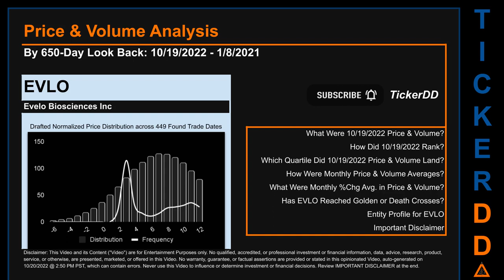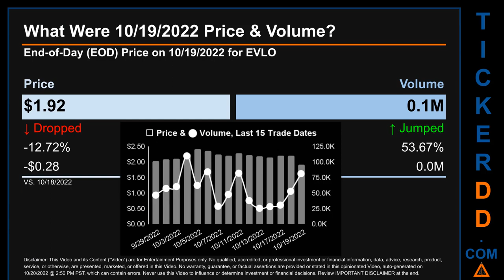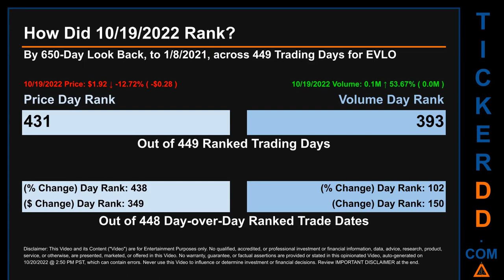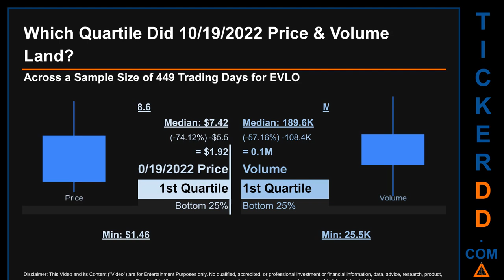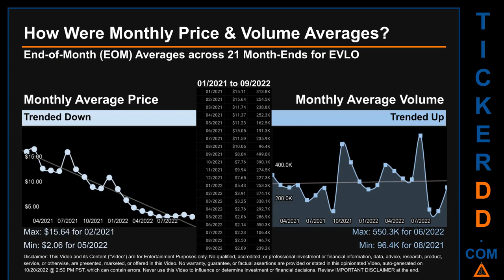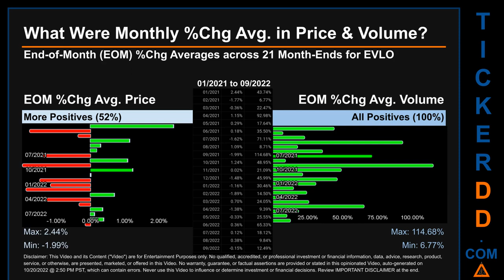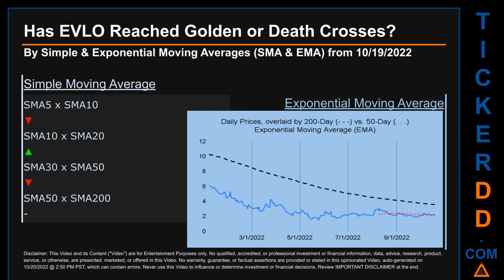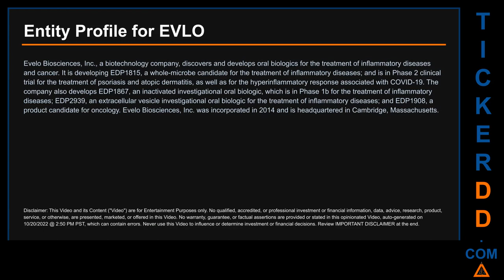EVLO Price and Volume Analysis by 650 Day Look Back EVLO Stock Analysis for Evelo Biosciences Stock